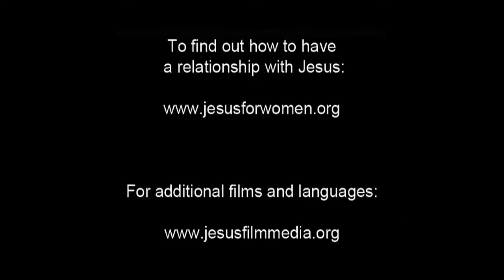JudasagreestoBetrayJesus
Mary Magdalene Full Christian Movie: MAGDALENA *High Quality Full Film Kachhi Gujarati Language Version Mary MAGDALENA Film Will He free me? In the film, "Magdalena," Mary Magdalene is freed from demons and becomes a follower of Jesus. - View the full length movie for free

This film is a perfect introduction to Jesus through the Gospel of Luke. Jesus constantly surprises and confounds people, from His miraculous birth to His rise from the grave. Follow His life through excerpts from the Book of Luke, all the miracles, the teachings, and the passion. God creates everything and loves mankind. But mankind disobeys God. God and mankind are separated, but God loves mankind so much, He arranges redemption for mankind. He sends his Son Jesus to be a perfect sacrifice to make amends for us. Before Jesus arrives, God prepares mankind. Prophets speak of the birth, the life, and the death of Jesus. Jesus attracts attention. He teaches in parables no one really understands, gives sight to the blind, and helps those who no one sees as worth helping. He scares the Jewish leaders, they see him as a threat. So they arrange, through Judas the traitor and their Roman oppressors, for the crucifixion of Jesus. They think the matter is settled. But the women who serve Jesus discover an empty tomb. The disciples panic. When Jesus appears, they doubt He's real. But it's what He proclaimed all along: He is their perfect sacrifice, their Savior, victor over death. He ascends to heaven, telling His followers to tell others about Him and His teachings. Follow Jesus Film Project on Facebook Like Jesus Film Project on Instagram Follow Jesus Film Project on Twitter Since 1979, Jesus Film Project has been known for its diverse library of gospel-centric media that brings people face to face with Jesus all over the world. From city to shore and jungle to township, Jesus Film Project is standing by you with content in over 1800 languages. You can also become involved in the ministry by participating on short-term mission trips, linking arms with us in prayer, giving to global initiatives, and internships using your major, to share the Gospel with others around the world! To find more videos from Jesus Film Project, Click this link to find the movie playlist in your language 1_12551-jf-0-0 Tagalog (JL) r2 - Titles = English, 1979ME

in Kachhi Gujarati